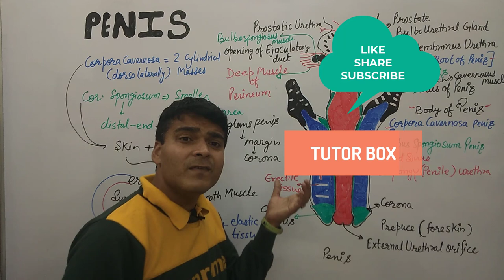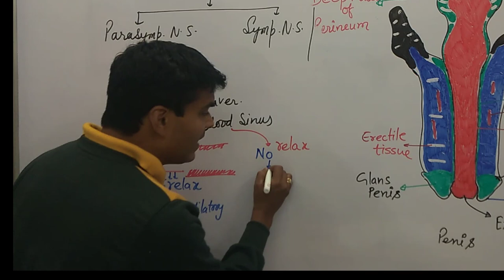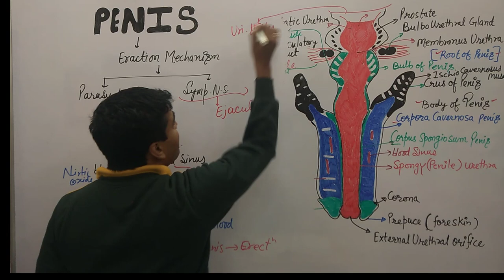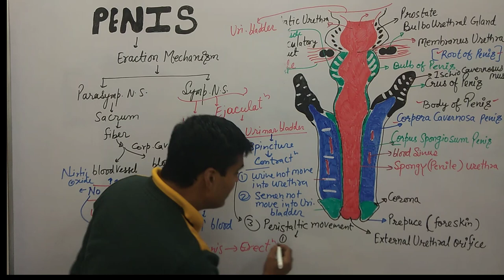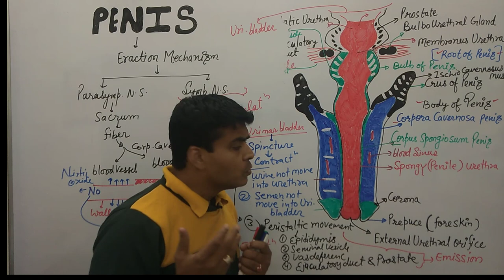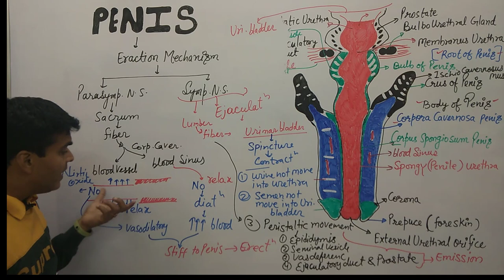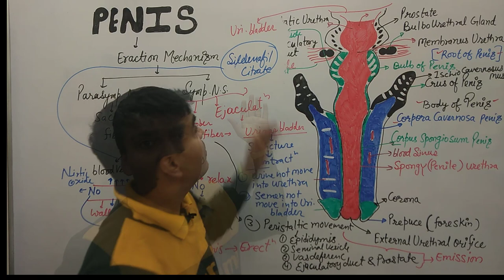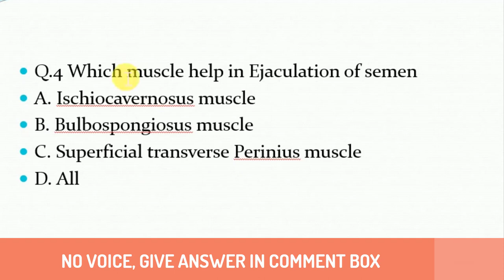MECHANISM OF PENIS EREACTION | ERECTILE DYSFUNCTION | DRUGS OF ERECTILE DYSFUNCTION | GPAT MCQ NEET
In this lecture I discuss the mechanism of erectile dysfunction.
Drugs for the treatment of Erectile dysfunction